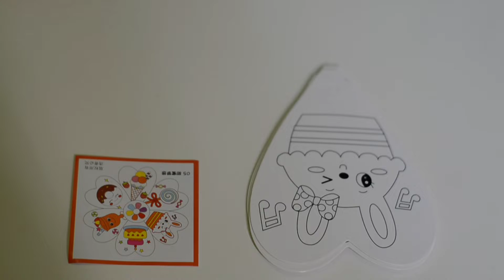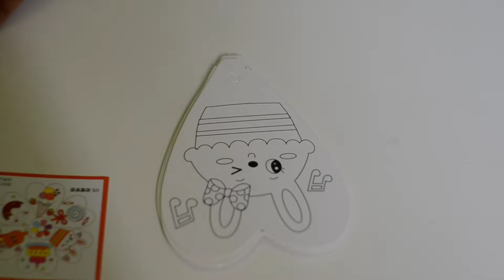DIY CRAFTS KERAJINAN TANGAN MEMBUAT KINCIR ANGIN CANTIK MAIN DAN BELAJAR - KHANAYA AFSHEEN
Belajar dan bermain sangat menyenangkan dilakukan anak-anak dirumah..